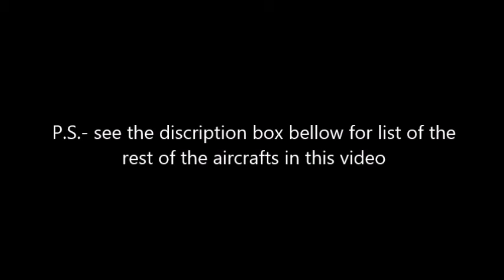Air India B787-800, Landing at London Heathrow Int. Airport (DEL-LHR, Pt. 2)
*Recorded on 04/19th/2017*

FLIGHT DETAILS:
- Aircraft: Air India B787-800
- Manufacturer: Boeing
- Departure: New Delhi Indra Gandhi Int. Airport (DEL)
- Destination: London Heathrow Int. Airport (LHR)
- Flight Time: Approx. 8h & 30min.

LIST OF AIRCRAFTS (In Order):
  17:37 - LOT Airlines B737-400 & British Airways A319 in line
               waiting to take-off.
  17:41 - British Airways Condor
  17:48 - British Airways B747-400
  19:01 - British Airways B747-400 & Virgin Atlantic B787-800 (?)
  22:41 - British Airways A320
  23:45 - British Airways B747-400 parked at gate